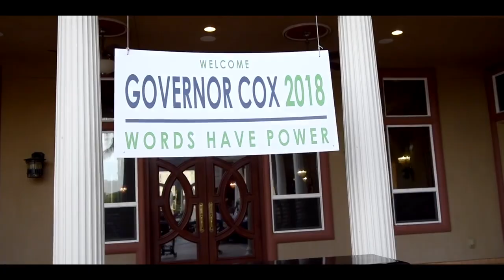John Cox (Rep) for California Governor at Sarb Thiara House Yuba City| Sunday Nov 4,2018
John Herman Cox is an American accountant, businessman, broadcaster, attorney, and politician from Illinois. He became a California resident in 2011, and is the Republican candidate in the 2018 gubernatorial election in California, after placing second in the state's June 5 nonpartisan blanket primary.